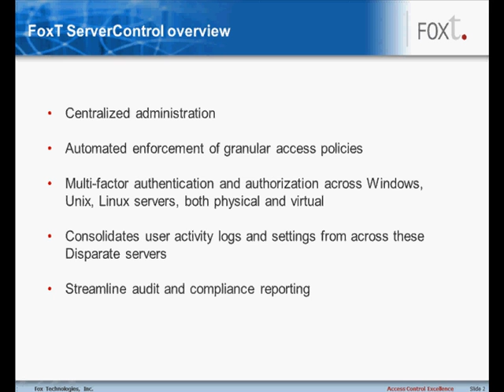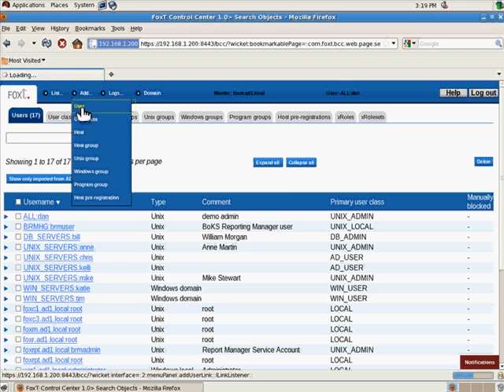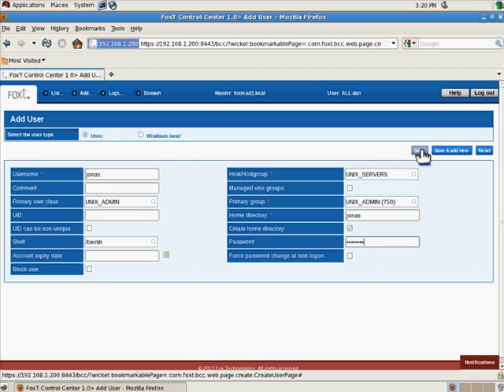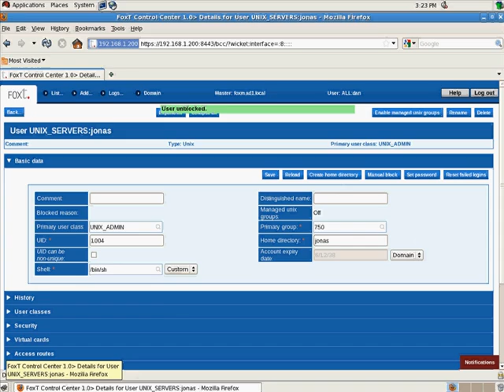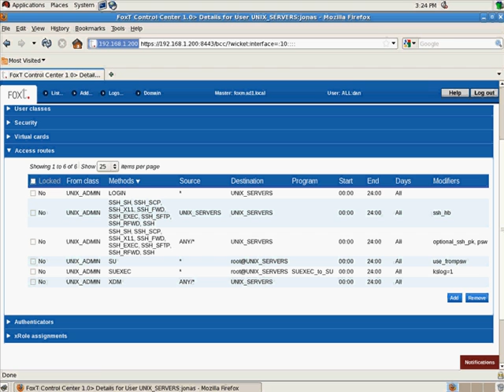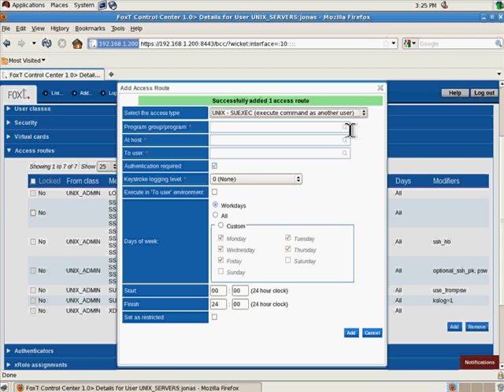FoxT ServerControl Overview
An overview of FoxT ServerControl and its management tool for centralized access management. FoxT ServerControl offers granular access control for privileged and end users in diverse environments. With support for UNIX, Linux and Windows from one single architecture and one single policy the management of access to servers can be greatly streamlined in the environment.